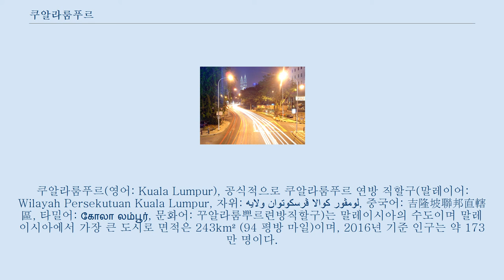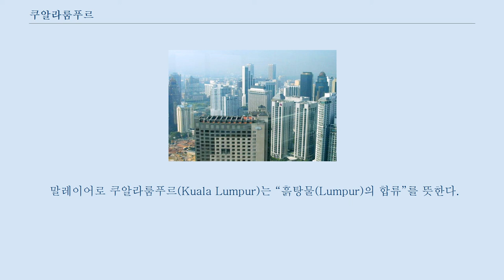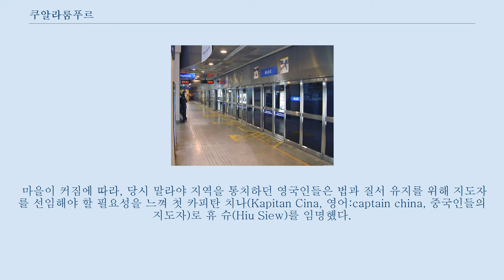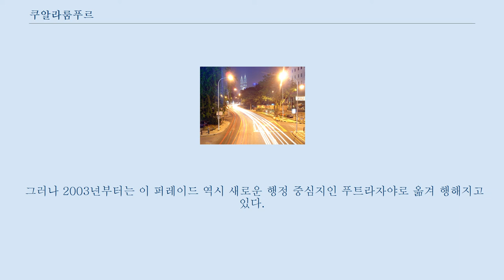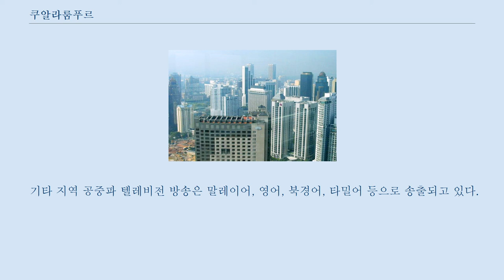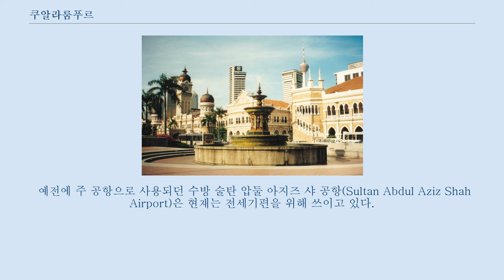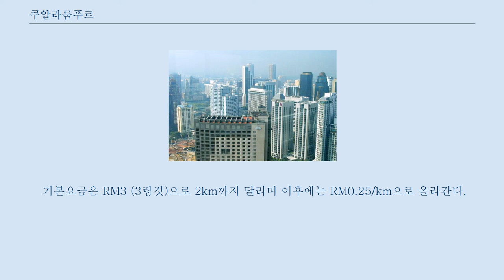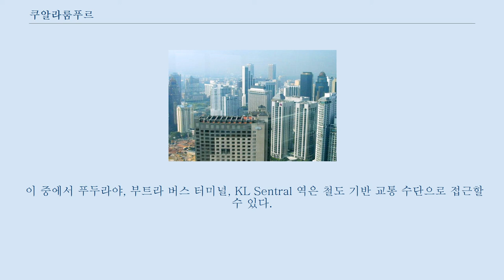쿠알라룸푸르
쿠알라룸푸르(영어: Kuala Lumpur), 공식적으로 쿠알라룸푸르 연방 직할구(말레이어: Wilayah Persekutuan Kuala Lumpur, 자위: ولايه ڤرسكوتوان کوالا لومڤور, 중국어: 吉隆坡聯邦直轄區, 타밀어: கோலா லம்பூர், 문화어: 꾸알라룸뿌르련방직할구)는 말레이시아의 수도이며 말레이시아에서 가장 큰 도시로 면적은 243km² (94 평방 마일)이며, 2016년 기준 인구는 약 173 만 명이다.
 인구와 경제 발전 모두에서 동남아시아에서 가장 빠르게 성장하는 대도시 지역 중 하나이다.
 쿠알라룸푸르는 말레이시아에 있는 연방 직할구 가운데 하나이다.
 말레이 반도에 위치한 반도 말레이시아(서말레이시아) 중서부의 바다와 접해있는 슬랑오르주에 있다.
 말레이시아의 정부의 중심지는 푸트라자야(Putrajaya)로 옮겨졌지만 말레이시아 국왕의 왕궁, 의회, 그리고 사법부의 일부는 여전히 쿠알라룸푸르에 있다.
 말레이어로 쿠알라룸푸르(Kuala Lumpur)는 “흙탕물(Lumpur)의 합류”를 뜻한다.
 쿠알라룸푸르는 1857년 곰박 강과 클랑 강이 합류하는 지역에 세워진 도시이다.
 (말레이어로 쿠알라룸푸르(Kuala Lumpur)는 “흙탕물의 합류”를 뜻한다.
) 정착지는 슬랑오르의 왕족인 라자 압둘라가 주석 채굴꾼들에게 클랑 밸리(Klang Valley)를 개방하면서 건설되기 시작했다.
 87명의 중국인들이 클랑 강을 거슬러 올라가 암팡 지역에서 주석 채굴을 시작했다.
 그 가운데 69명이 토착 역병으로 인해 사망했지만, 주석 광산은 가파른 성장을 시작했다.
 이는 자연스럽게 채굴꾼들을 상대로 주석과 생활에 필수적인 물품들을 거래하던 상인들을 끌어들였다.
 이 상인들이 곰박 강과 클랑 강이 합류하는 지역에 상점을 세우기 시작하면서 도시가 시작된 것이다.
 마을이 커짐에 따라, 당시 말라야 지역을 통치하던 영국인들은 법과 질서 유지를 위해 지도자를 선임해야 할 필요성을 느껴 첫 카피탄 치나(Kapitan Cina, 영어:captain china, 중국인들의 지도자)로 휴 슈(Hiu Siew)를 임명했다.
 세 번째 카피탄 치나였던 얍 아 로이(Yap Ah Loy) 때에 와서, 조용한 광산 마을이었던 쿠알라룸푸르는 슬랑오르 주에서 가장 앞선 선진 도시가 되었다.
 초기에 쿠알라룸푸르는 슬랑오르 내전의 중심에 있었는데, 그 내전 가운데 하나는 슬랑오르 왕자들의 주석 광산 채굴 이권을 둘러싼 다툼이었고, 다른 하나는 카피탄 자리를 놓고 카피탄 얍과 그의 자리를 뺐으려 했던 총 총(Chong Chong)간의 반목에 따른 싸움이었다.
 카피탄 얍과 그의 후원자였던 텅쿠 쿠딘(Tengku Kudin)이 승리하였고, 얍의 뛰어난 지도력 하에, 쿠알라룸푸르는 슬랑오르의 가장 큰 도시로 발전할 수 있었다.
 그는 내전의 피해를 입은 쿠알라룸푸르를 재건하였고, 슬랑오르 다른 지역의 중국인 채굴꾼들을 다시 불러들였다.
 그는 또한 지속적인 식량 공급을 위해 말레이인 농민들을 쿠알라룸푸르 근교에 정착하도록 유도했다.
 카피탄 얍의 성공으로, 쿠알라룸푸르는 1880년에 슬랑오르 주의 주도가 되었다.
 그는 쿠알라룸푸르 최초의 학교를 건설하였으며, 무주택자를 위한 보호소를 건설하였다.
 얍 자신도 하이 산 비밀결사의 회원이기도 했기 때문에, 도시에서는 갱단간의 싸움도 자주 일어났었다.
 얍은 유곽, 카지노, 술집에 허가를 내 주었다.
 얍의 사망 후 도시가 번영을 계속 할 수 있었던 것은 슬랑오르 주지사였던 프랭크 스웨트넘 경의 덕분이었다.
 1896년, 스웨트넘의 감독 하에 말레이 연방주가 만들어지면...